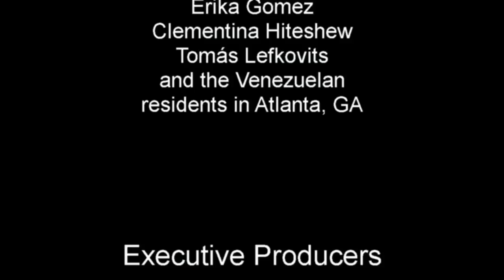Day of Peace for Venezeula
At a time when Venezuela has experienced crime and civil unrest we cultivated this video to encourage peace. Coming together as Venezuelans to remind the homeland that it will get better.